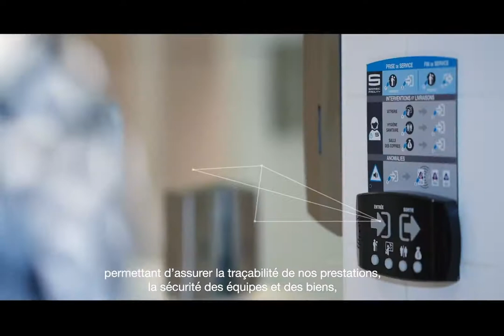Samsic x Adaptiv - IOT innovation